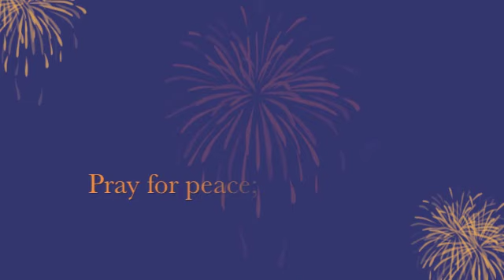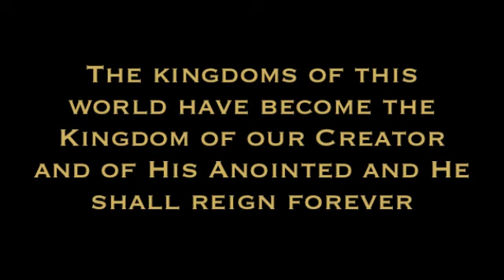Pearls of Liberty October 13, 2012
A. No municipalities, states or other government entities are lawfully observing it

  B. Because it is a very high level of law, failing to uphold the Act nullifies        oaths of office

    1. This means holders of public office can be relieved of their duties (see additional notes below this outline)

II. Channelling: Galactic Federation?. Archangel Michael?. Who?

  A. Spokesman who believed he was channelling good aliens learned he was channelling bad      aliens

  B. Ventures into the realm of the spirit can invite deception

The Beautiful Side of Evil

III. Bible-based Spirituality Questioned

  A. Reminiscent of effect of denominational seminaries financed by Rockefellers

    1. Miraculous aspects of Scripture called into question

    2. Erosion of foundations of Christian faith

IV. ME War & Keshe Foundation Letter

  A. Fulford's Turkey info: return of the Ottoman Empire?

V. USD Going to UST Notes?

  A. The well-versed threat of financial collapse

  B. Rumor of new $$$ with Obama's picture on it
Failure to Compy with the Clean Water Act of 1972
The Clean Water Act is an instrument that allows prosecution of corrupt officials stepping outside of their bounds. Instrument that can be used to take officials who are not following the Constitution, trampling rights and prosecute them. Until we have the ability to take action & stand up  say "You are violating the constitution and you are going to be prosecuted accordingly"
Water reclamation technology developer who could make possible compliance with the Clean Water Act was shut down by all city officials.
They have the iron clad method to be able to go after corrupt individuals / officials who have sworn an oath to Constitution and are not: Clean Water Act. Fifteen federal actions filed in two states to give an opportunity to Los Osos to respond. Cities and govs protect waste water because 50% of city income is derived from water & waste water: $500 trillion / year" Clean Water Act: it is unlawful to take pollutants and let them migrate from property.
Tom Murphy was looking for ways to manage waste. In 1988 he developed a process (he holds several patents) that is biologically based. One tank performs the whole process, from a small household to millions of gallons. The process recovers alkalinity from wastewater and eliminates nitrate discharges. He has made the plans free, with no expectation of profit on this technology.
Three groups oppose the technology: American Bar Assn. who include judges & courts, civil engineers and bankers. The residual of what Kennedy did led to the development of environmental laws. This led to centralized sewers, which was the method thought to be the right one to handle waste management. But sewer lines break so you have an underground drain field. Nitrogen & ammonia first kill plankton. PH of ocean has dropped from 8.9 to 8.6, a whole step. The Clean Water Act is a strict liability statute (doesn't matter if you didn't know you were violating the law: no defense).
Intention is to prosecute criminals. Municipal bonds could potentially collapse due to this technology. US Marshall, Coastguard, and Sheriffs could be called upon to enforce the Clean Water Act. If you do what's lawful and proper, they have to respond.
To control people all you have to do is control water, but this technology means water can't be controlled. Taking away used water deprives people of the benefit of that water.
Government is the wastewater industry of America and they do not wish to surrender their monopoly.